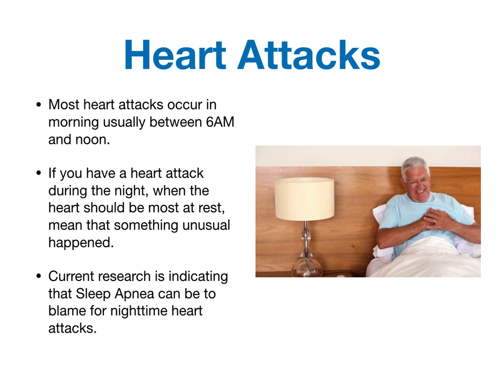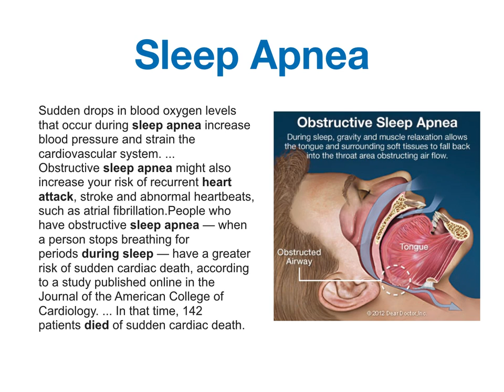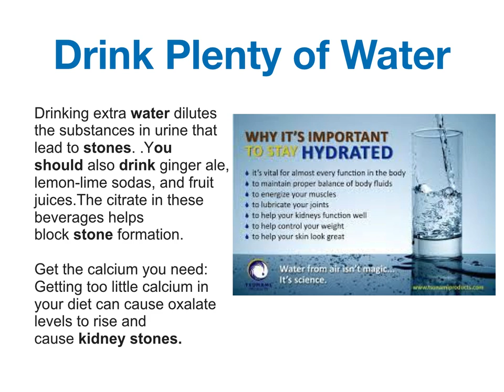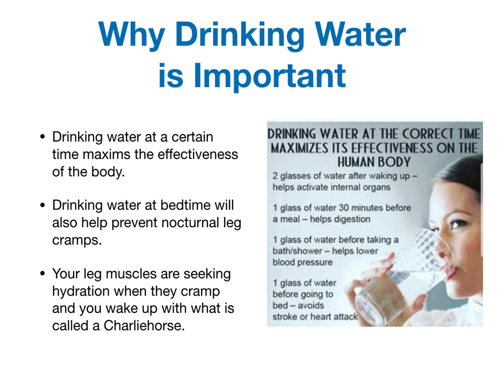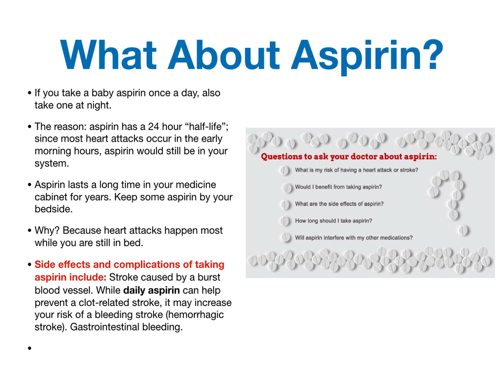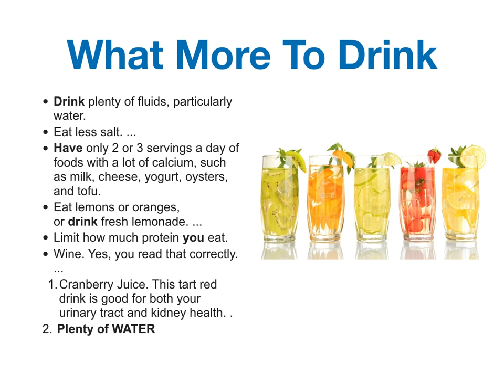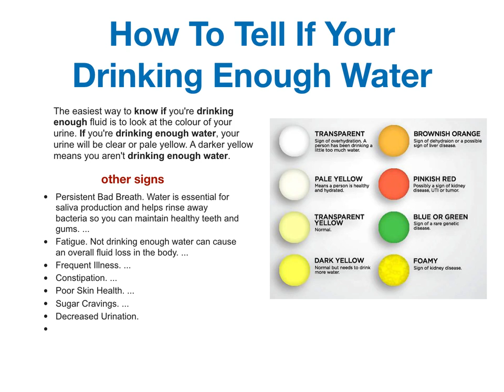How Water Can Prevent Kidney Stones & Heart Attacks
How Water Can Prevent Kidney Stones &
Heart AttacksHeart attacks:  • Most heart attacks occur in the morning usually between 6AM and noon.
If you have a heart attack during the night, when the heart should be most at rest, it means that something unusual happened.
Current research is indicating that Sleep Apnea can be to blame for nighttime heart attacks.
Sleep Apnea:
Sudden drops in blood oxygen levels that occur during sleep apnea increase blood pressure and strain the cardiovascular system. ... Obstructive sleep apnea might also increase your risk of recurrent heart attack, stroke and abnormal heartbeats, such as atrial fibrillation. People who have obstructive sleep apnea — when a person stops breathing for periods during sleep — have a greater risk of sudden cardiac death, according to a study published online in the Journal of the American College of Cardiology. ... In that time, 142 patients died of sudden cardiac death.

Drinking extra water dilutes the substances in urine that lead to stones. .You should also drink ginger ale, lemon-lime sodas, and fruit juices. The citrate in these beverages helps block stone formation.

Get the calcium you need: Getting too little calcium in your diet can cause oxalate levels to rise and cause kidney stones.
Why Drinking Water is Important:
Drinking water at a certain time maxims the effectiveness of the body.
Drinking water at bedtime will also help prevent nocturnal leg cramps.
Your leg muscles are seeking hydration when they cramp and you wake up with what is called a Charliehorse.
What About Aspirin?
 • If you take a baby aspirin once a day, also take one at night.
The reason: aspirin has a 24 hour “half-life”; since most heart attacks occur in the early morning hours, aspirin would still be in your system.
Aspirin lasts a long time in your medicine cabinet for years. Keep some aspirin by your bedside.
Why? Because heart attacks happen most while you are still in bed.
Side effects and complications of taking aspirin include Stroke caused by a burst blood vessel. While daily aspirin can help prevent a clot-related stroke, it may increase your risk of a bleeding stroke (hemorrhagic stroke). Gastrointestinal bleeding.
What More To Drink
Drink plenty of fluids, particularly water.
Eat less salt. ...
Have only 2 or 3 servings a day of foods with a lot of calcium, such as milk, cheese, yogurt, oysters, and tofu.
Eat lemons or oranges, or drink fresh lemonade. ...
Limit how much protein you eat.
Wine. Yes, you read that correctly. ...
Cranberry Juice. This tart red drink is good for both your urinary tract and kidney health. .
 Plenty of WATER
How To Tell If Your Drinking Enough Water
The easiest way to know if you're drinking enough fluid is to look at the colour of your urine. If you're drinking enough water, your urine will be clear or pale yellow. A darker yellow means you aren't drinking enough water.
 • Persistent Bad Breath. Water is essential for saliva production and helps rinse away bacteria so you can maintain healthy teeth and gums. ...
 • Fatigue. Not drinking enough water can cause an overall fluid loss in the body. ...
 • Frequent Illness. ...
 • Constipation. ...
 • Poor Skin Health. ...
 • Sugar Cravings. ...
If you know someone who could benefit from this information, please feel free to forward it to them!!